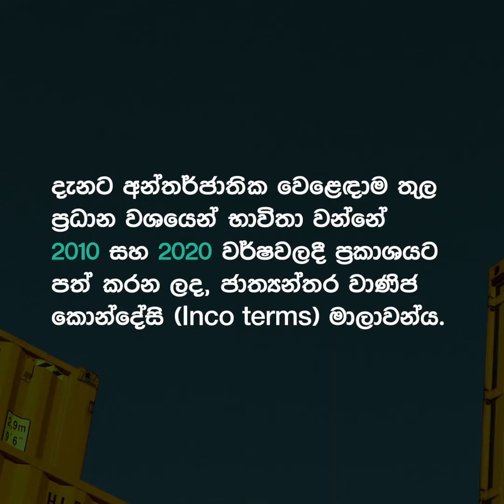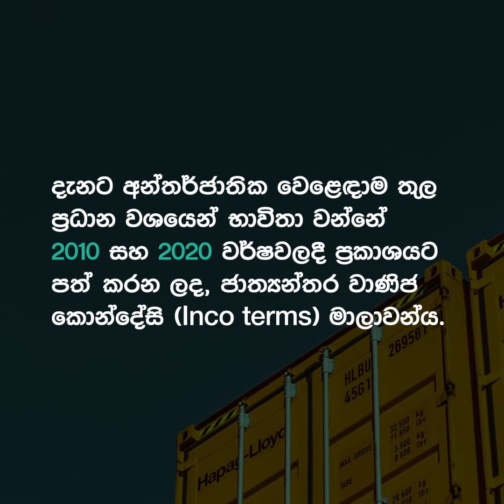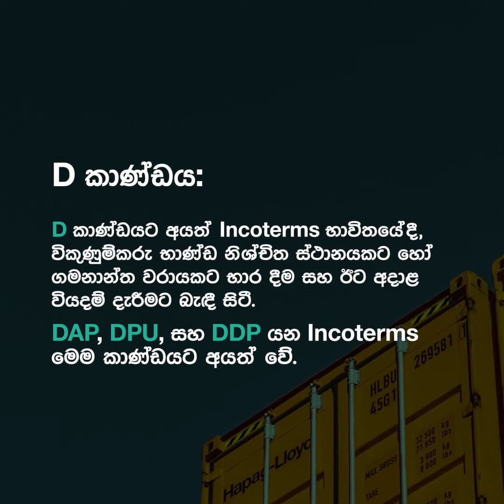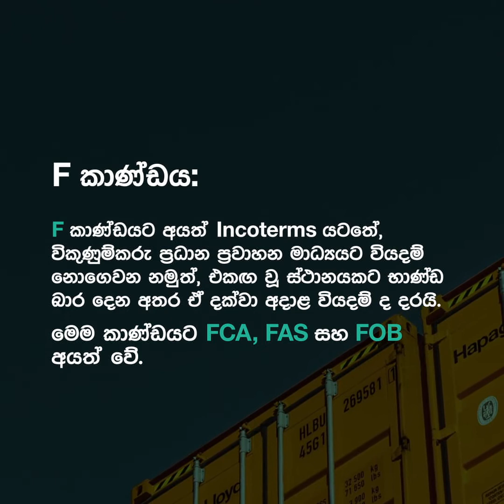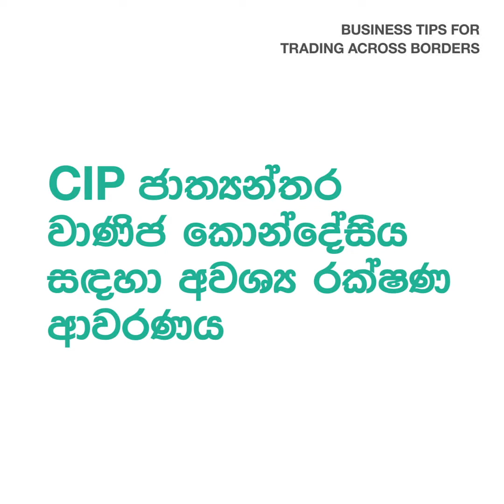ජාත්‍යන්තර වාණිජ කොන්දේසි (INCO Terms) — අන්තර්ජාතික වෙළඳාමහි ඇති වැදගත්කම කුමක්ද?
අන්තර්ජාතික වෙළෙඳාම තුල ජාත්‍යන්තර වාණිජ කොන්දේසි වල වැදගත්කම